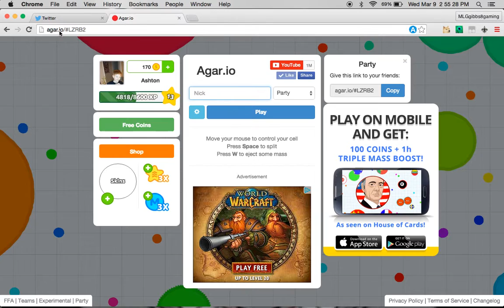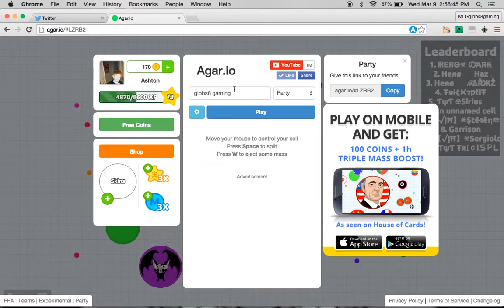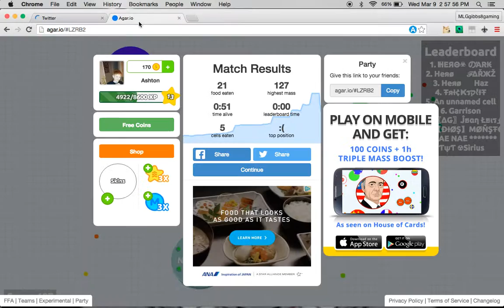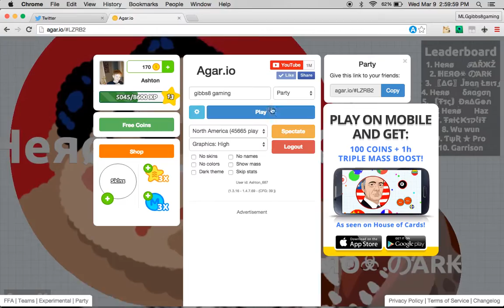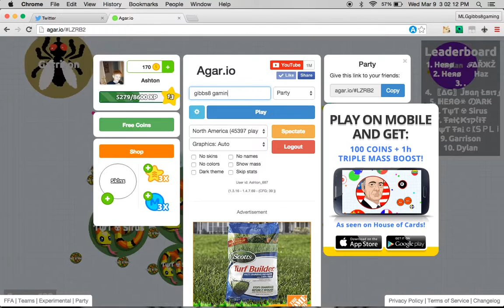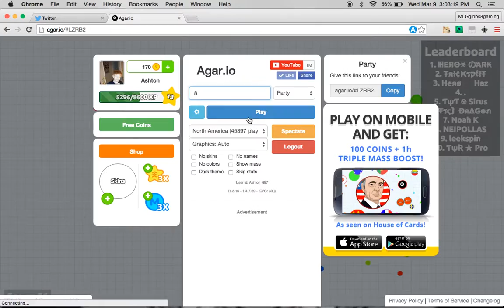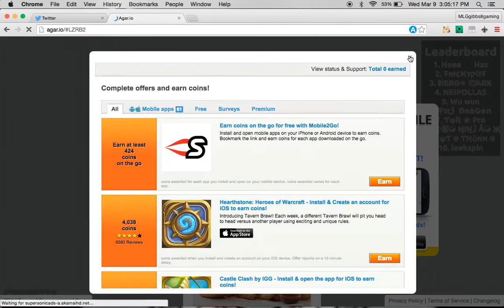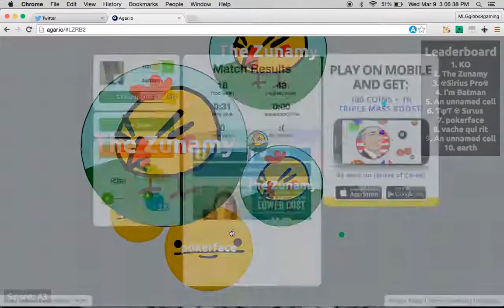Agar io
Online